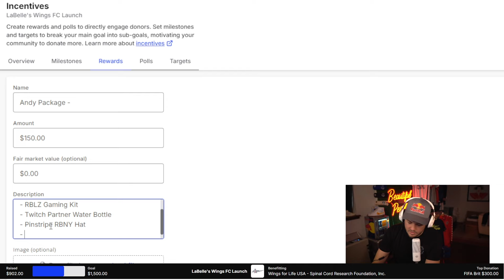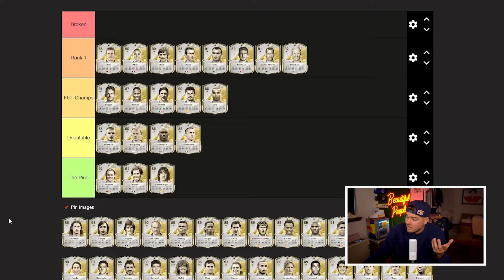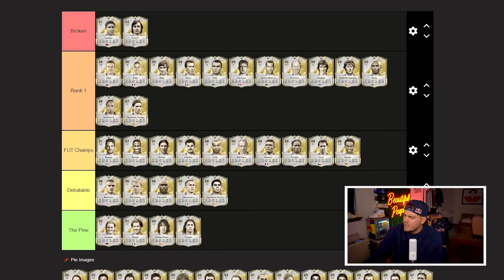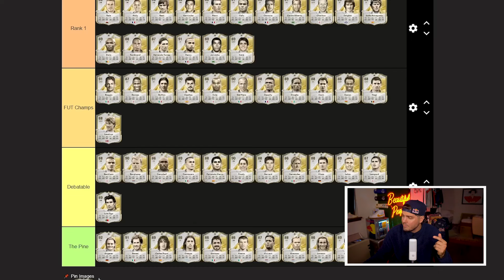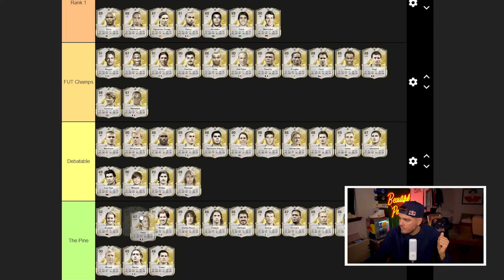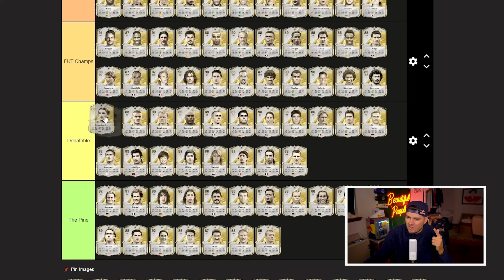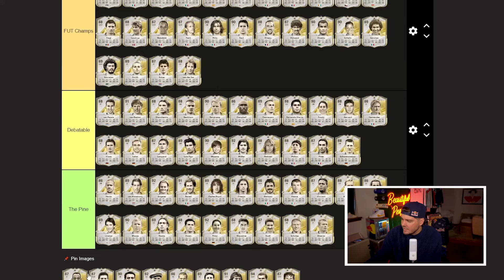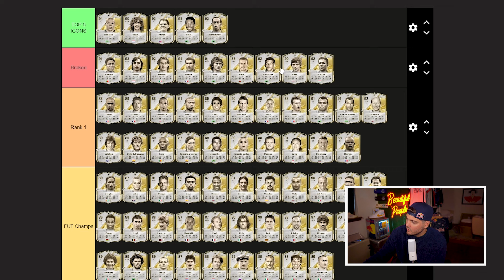Ranking the BEST Icons in FC 25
FC 25 is HERE and we've ranked all 109 Icons INCLUDING THE NEW ONES in a full tier list to tell you who's the BEST Icon in FC 25!